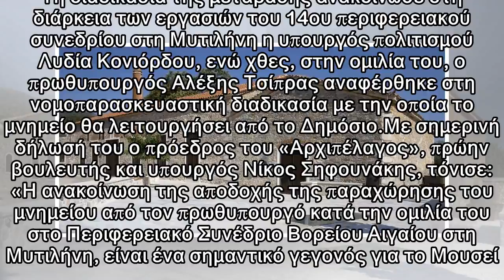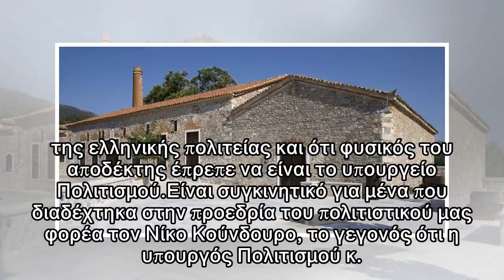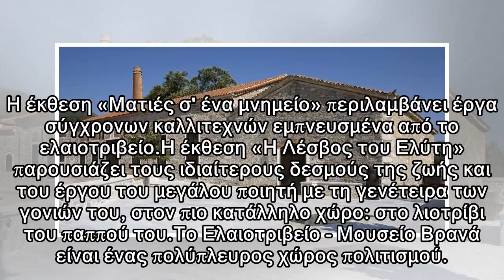Στο Δημόσιο το εμβληματικό Μουσείο - Ελαιοτριβείο Βρανά | Το Κουτί της Πανδώρας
Στο Δημόσιο περνά το Μουσείο - Ελαιοτριβείο Βρανά, ένα εμβληματικό μνημείο στον Παπάδο της Γέρας, που αναστηλώθηκε και λειτουργεί ως μουσείο από την εταιρεία Πολιτισμού «Αρχιπέλαγος». Τη διαδικασία τη...